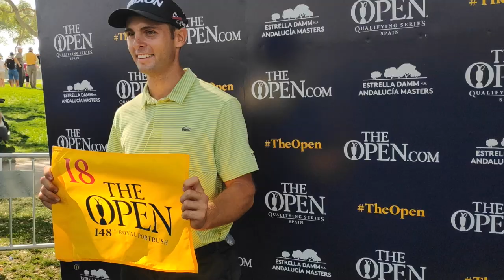Adri Arnaus: "A seguir jugando bien porque los motores se están calentando"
Entrevista con Adri Arnaus tras la última jornada del Estrella Damm Andalucía Masters en Valderrama.